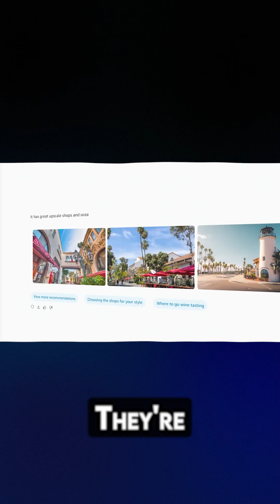Alexa Got a Massive AI Brain Boost with Alexa Plus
In this video, we’ll dive into Amazon’s shocking new AI upgrade — Alexa Plus. It’s not just smarter, it’s starting to think, remember, and watch. With over 600 million devices already in homes, this could be the biggest AI leap yet — or the beginning of something way bigger than we expected.